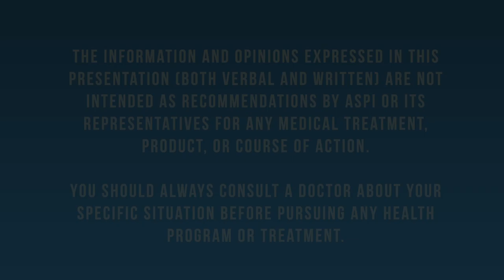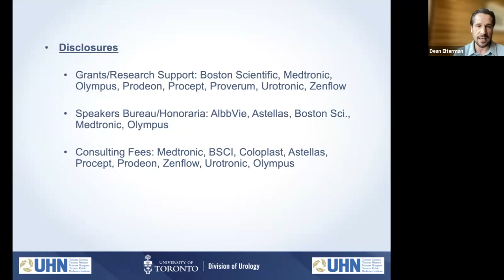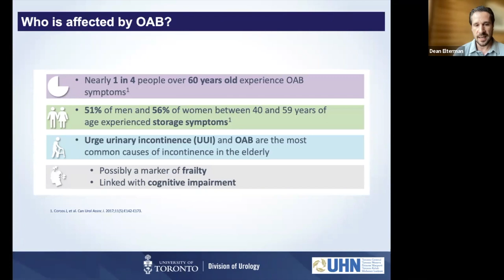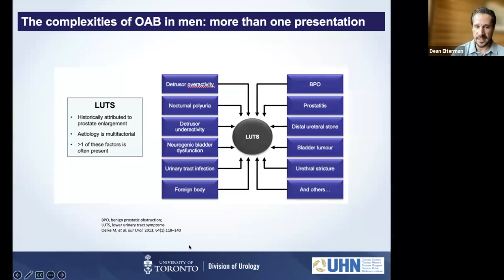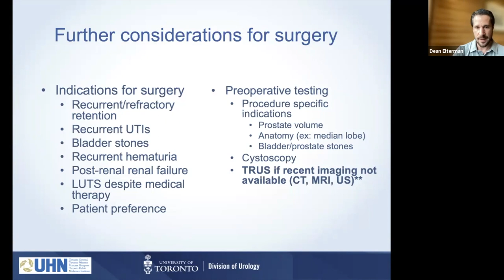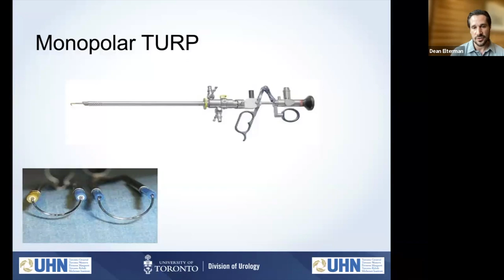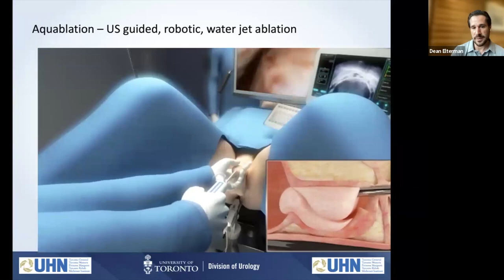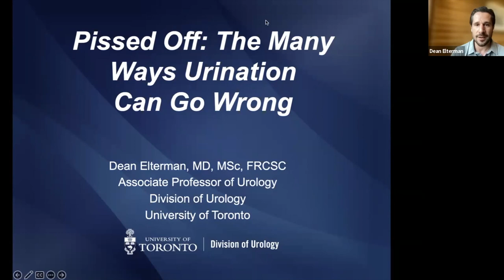Pissed Off: The Many Ways Urination Can Go Wrong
Some men with prostate cancer may have a concurrent common issue…where is the next toilet, and can I get there on time? These urination issues are often caused by BPH, but there are other causes, e.g. overactive bladder. On July 1 we had Dr. Dean Elterman, an academic urologist at the University of Toronto, share his vast experience followed by a Q and A.

0:00  Introduction
06:41  Dr. Elterman
1:07:51  Q & A